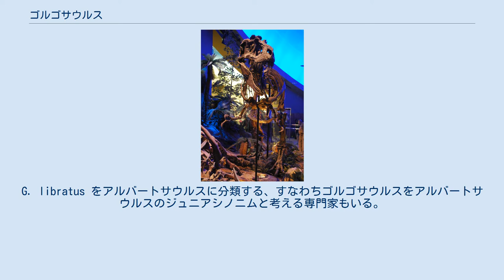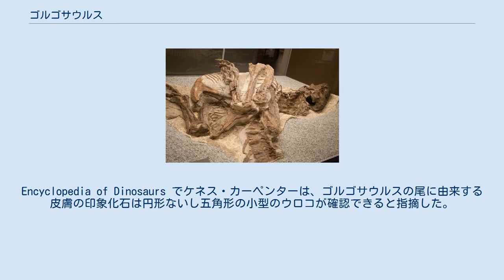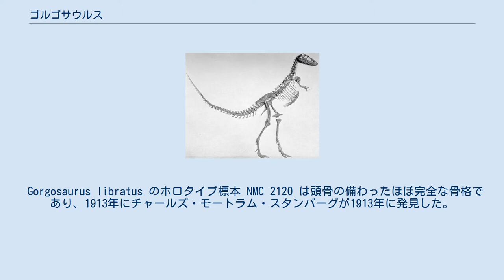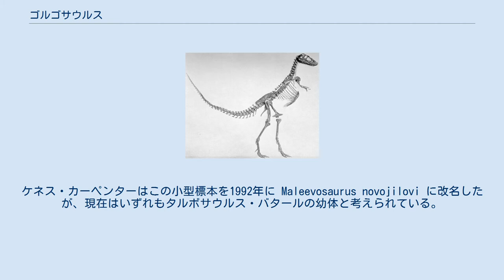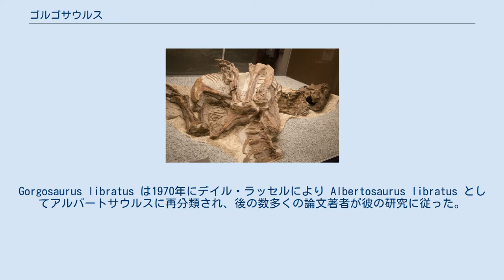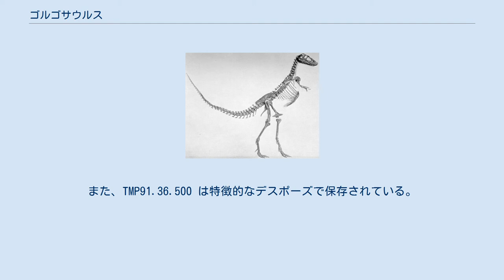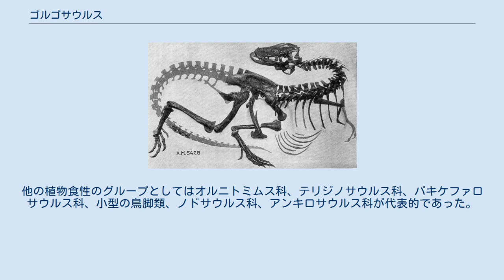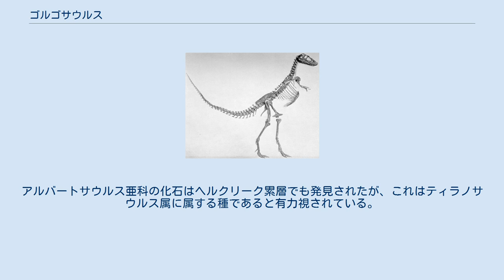ゴルゴサウルス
ゴルゴサウルス（学名: Gorgosaurus、「恐ろしいトカゲ」の意）は、約7660万年前から7510万年前の後期白亜紀カンパニアンにあたる北アメリカ西部に生息した、ティラノサウルス科に属する獣脚類の恐竜の属。
化石はカナダのアルバータ州から発見されており、可能性のあるものはアメリカ合衆国のモンタナ州からも産出している。
古生物学者は本属をタイプ種 G. libratus のみからなるとみなしているが、誤って本属に割り当てられた種もいる。
 他の既知のティラノサウルス科と同様にゴルゴサウルスは二足歩行の捕食動物で、成体の体重は2トンを超えた。
大きく鋭い歯が顎に並び、2本指の前肢は比較的小型であった。
ゴルゴサウルスはアルバートサウルスに最も近縁であり、ティラノサウルスとはやや遠縁である。
ゴルゴサウルスとアルバートサウルスは極めて似ており、主に頭骨と歯の繊細な差異により区別される。
G. libratus をアルバートサウルスに分類する、すなわちゴルゴサウルスをアルバートサウルスのジュニアシノニムと考える専門家もいる。
 ゴルゴサウルスは西部内陸海路の端に沿った豊かな氾濫原に生息していた。
ゴルゴサウルスは頂点捕食者であり、数多くのケラトプス科やハドロサウルス科を捕食していた。
一部地域ではゴルゴサウルスは別のティラノサウルス科恐竜ダスプレトサウルスと共存していた。
両者の体格は大まかに同程度であるものの、生態的地位を異としていた証拠がある。
ゴルゴサウルスはティラノサウルス科の中で化石記録が最も多く、多数の標本が知られており、オントロジーや生活環およびその他生物学的観点からの研究が可能となっている。
 G. libratus の成体と亜成体の、ヒトとの大きさ比較 ゴルゴサウルスはティラノサウルスやタルボサウルスよりも小型で、体格はアルバートサウルスやダスプレトサウルスに近い。
成体は全長8 - 9メートルに達した。
成長しきった成体は体重約2.5トン、あるいは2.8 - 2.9トンにもなった可能性があると推定されている。
これまでに発見されている最大の頭骨は頭骨長99センチメートルで、ダスプレトサウルスのものよりもわずかに小さい。
他のティラノサウルス科と同様に、頭骨はボディサイズと比較して大型であるが、頭骨には空洞が存在して、大きな孔により軽量化がなされていた。
アルバートサウルスとゴルゴサウルスの頭骨はプロポーションとしてダスプレトサウルスはじめ他のティラノサウルス科よりも長く上下に低い。
吻部の先端は鈍く、鼻骨と頭頂骨が頭骨の正中線に沿って癒合し、これは他のティラノサウルス科にも共通する。
眼窩は楕円形や鍵穴型というよりも円形であり、これも他のティラノサウルス科の属と共通する。
涙骨の高い鶏冠状の突起はそれぞれの目の前方にあり、これはアルバートサウルスやダスプレトサウルスと同様である。
アルバートサウルスとは、脳を取り巻く骨の形状の際から区別できる。
 ゴルゴサウルスの歯は全てのティラノサウルス科の属に典型的である。
吻部の正面に位置した8本の前上顎骨歯は小型で密に並んでおり、断面はD字型である。
ゴルゴサウルスの上顎骨の最前方の歯もまた、形状が前上顎骨歯に類似する。
残りの歯は断面が楕円形であり、他の大半の獣脚類ではブレード状になっている。
8本の前上顎骨歯の他には26 - 30本の上顎骨歯、30 - 34本の歯骨歯がある。
本数はアルバートサウルスやダスプレトサウルスに近く、タルボサウルスやティラノサウルスよりは少ない。
 復元図 ゴルゴサウルスのボディプランは他の全てのティラノサウルス科と共通する。
巨大な頭はS字型の首の端に備わる。
大きな頭とは対照的に、前肢は非常に矮小である。
前肢の指は2本だけであるが、第３中手骨が確認できる標本も複数あり、他の獣脚類に見られる第3指の痕跡が残されている。
ゴルゴサウルスの後肢は地面に着かない小さな第1趾も含めてそれぞれ4本の指をもつ。
他の獣脚類と比べると、ティラノサウルス科の後肢は全体的な体サイズに対して長い。
これまで知られているゴルゴサウルスの最大の大腿骨は長さ105センチメートルに達する。
より小型のゴルゴサウルスの標本では脛骨が大腿骨よりも長く、これは速く走る動物に典型的なプロポーションである。
大型の標本ではこの2つの骨は等しい長さである。
長く重厚な尾は頭部と胴部のバランスを取り、重心は腰の上にあった。
 古生物学者フィリップ・J・カリーは2001年に G...